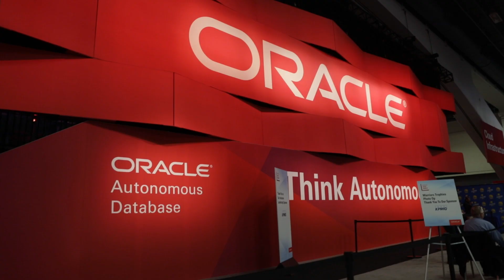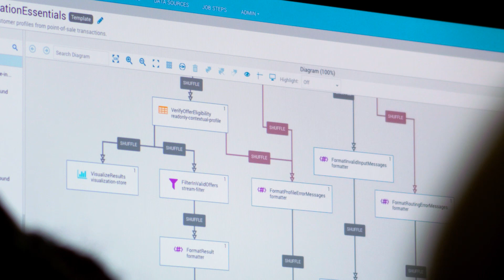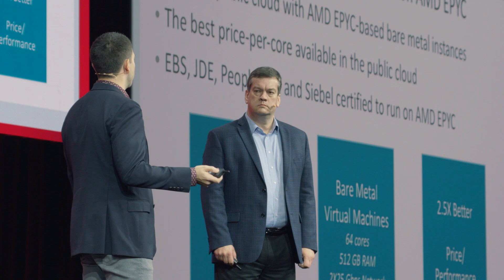Oracle Open World 2018: Oracle Cloud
Presented by Oracle: For over 40 years Oracle has been synonyms with databases. Now they're making a big bet on the cloud with Oracle Cloud Infrastructure. GeekWire goes to Oracle Open World in San Francisco to learn about how Oracle Cloud is purpose built for the enterprise use case. Along the way we'll see how Oracle Cloud customers are transforming the way they deliver, operate, and manage software. Finally we'll learn about a new partnership that provides a significantly lower price point and improved price performance.